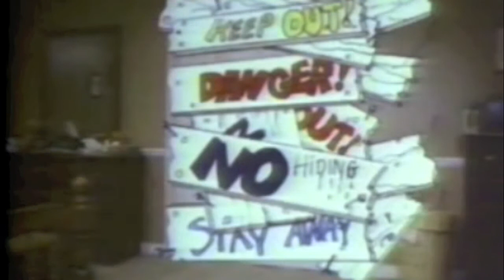Daffy's Burn Prevention PSA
Do not ever light four cigarettes at one time or quadruple plug extension cords.